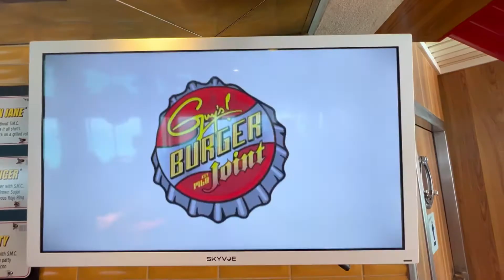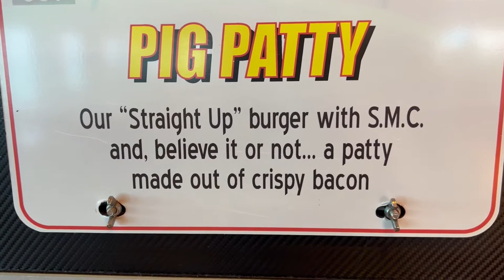Port of BELIZE, BELIKIN BEER, and why BELIZE gets a bad wrap from some cruisers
Brief trip into port of Belize to chat w locals, enjoy some Belikin Belize Beer, discuss why some cruisers may not like Belize, how to get an Espresso martini that’s not on the menu at Alchemy, some dinner, and a COACH CRUISE Bulldog towel animal before and after a bar crawl ; )